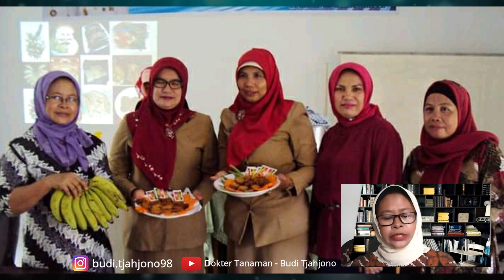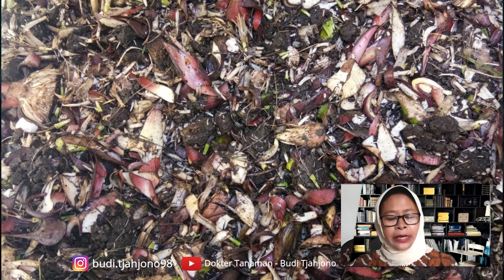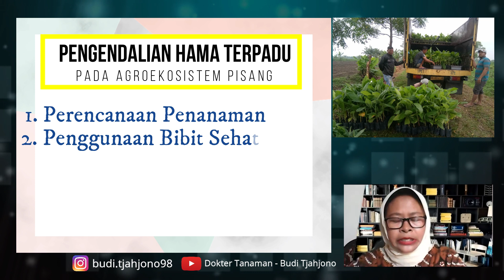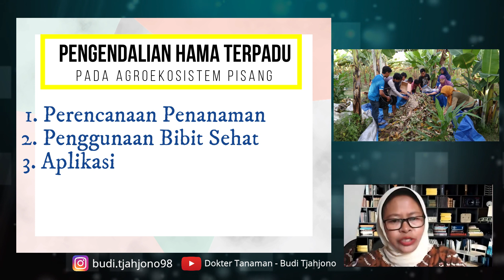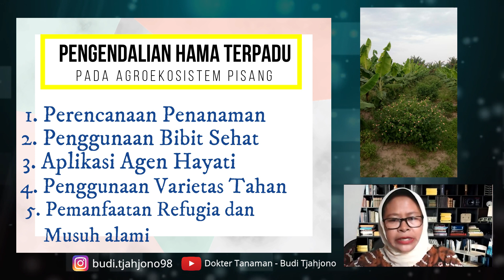Kisah dr. Tanaman : Dr. Suswati - Srikandi Pisang Indonesia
Kisah dr. Tanaman berisi cerita inspiratif perjalanan karir dokter tanaman di Indonesia.
Dr. Suswati merupakan Dosen di Universitas Medan Area yang telah banyak berkiprah dalam mengembangkan budidaya dan mengimplementasikan pengendalian hama terpadu pada tanaman pisang.

Simak kisah dan karya-karya beliau bagi dunia pertanian di Indonesia sehingga mendapat julukan Srikandi Pisang Indonesia.